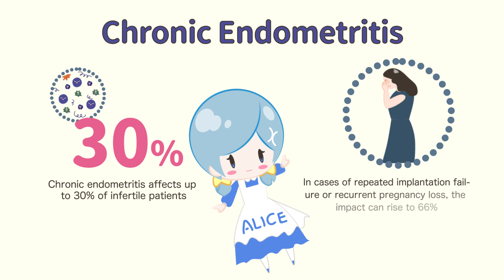EndomeTRIO Sisters - International version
Learn about Igenomix EndomeTRIO set of tests with the 3 EndomeTRIO sisters : Era, Emma and Alice ! They are here to help you and accompany you during your IVF journey.